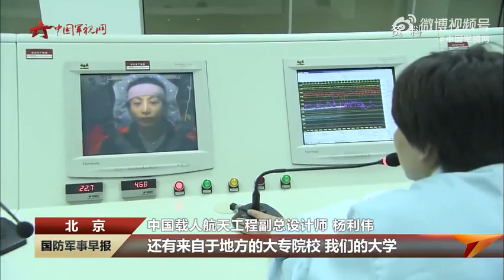2023年飞行任务乘组已完成选拔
目前，中国空间站已全面进入应用与发展阶段，根据任务规划，中国航天员将常态化值守，每批航天员任务期为6个月，今年还将有2批6名航天员执行飞行任务。中国载人航天工程副总设计师杨利伟介绍，这6名航天员的选拔工作目前已经完成。国防军事早报#